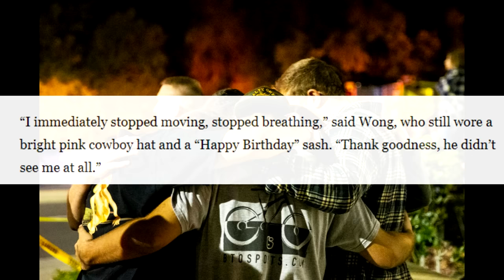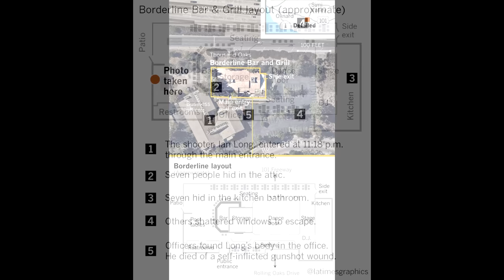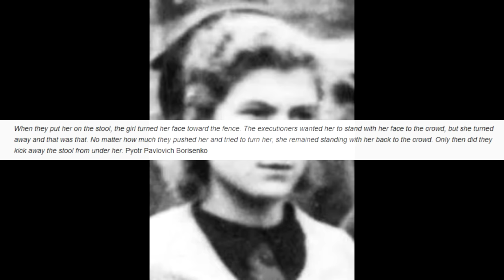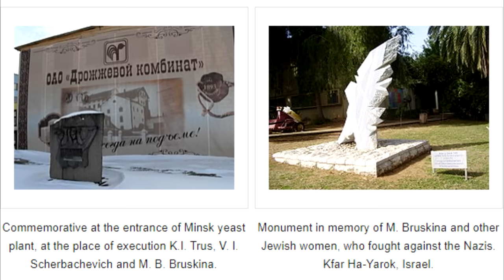r/MorbidReality {13}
And make sure to check out the new content on @AilurusNoir